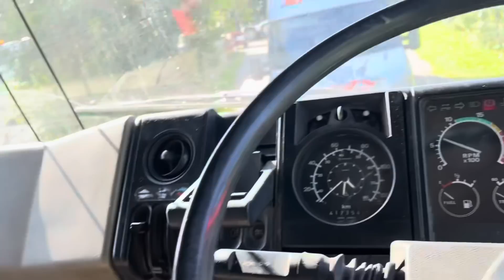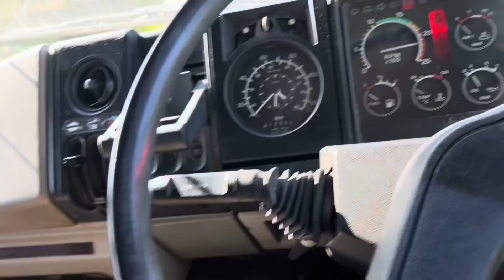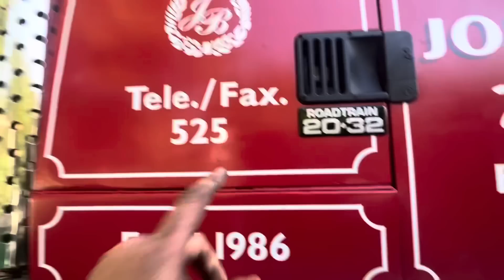Finishing touches to a old show truck and JS3000 from Topdon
Finishing touches to an old skammel truck! Road review!
Get your jump pack here best ive used